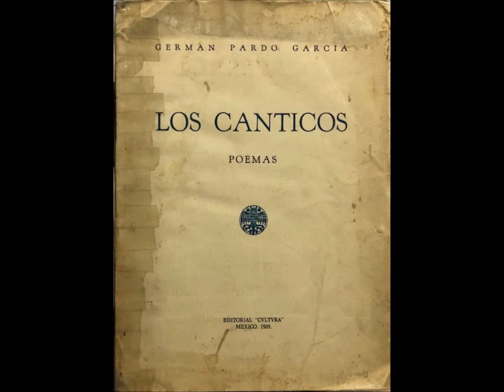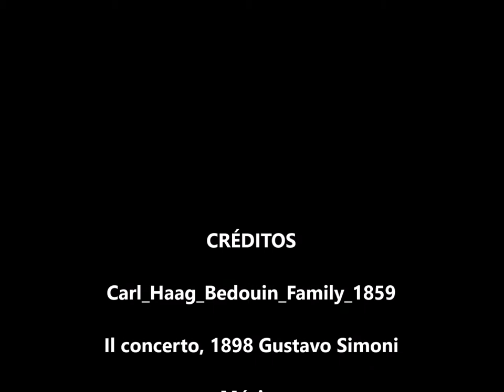"Los Hombres del Desierto" Germán Pardo García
Poeta nacido en Choachí, Cundinamarca, el 19 de julio de 1902, muerto en Ciudad de México, el 23 de agosto de 1991. Desde joven se inició en la publicidad, actividad que desempeñó profesionalmente toda su vida. Perteneció a Los Nuevos, junto con José Umaña Bernal, Rafael Vásquez, Octavio Amórtegui, Juan Lozano y Lozano y Alberto Angel Montoya. Sobre las influencias que el movimiento modernista alcanzó en Colombia, Rafael Maya afirmó, en Los orígenes del modernismo en Colombia, que la influencia del modernismo en nuestro país no terminó en los centenaristas, sino en Los Nuevos. Según análisis de Maya, Pardo satura su lirismo con un profundo sentido panteísta del paisaje, antes de lanzarse a las exploraciones cósmicas.

Se podría dividir la extensa producción de Pardo García en dos etapas. La primera que se ciñe a formas y temas tradicionales. La segunda, en la que se han encontrado audacias expresivas, incorpora un nuevo vocabulario y difusas materias de las ciencias y de la agitación contemporáneas. O reitera visiones de abismos con metáforas cósmicas. Aunque no compartió mucho tiempo el ambiente ni las preocupaciones intelectuales de Los Nuevos, se le ubica entre ellos por haberse iniciado como poeta en los orígenes de este grupo. Según sus palabras: La misión del poeta es hoy más que nunca conciliadora; así interpreto yo, en mi modesta escala, mi destino. Mi tarea quiere ser constructiva. Como ser abismado en la grandeza del canto, tengo la obligación de creer en que el destino de la humanidad es afirmativo y quiero ser partícipe en la preparación de los futuros saltos.

Pardo García era un hombre preocupado y obsesionado por la muerte, tema que aparece con frecuencia en su poesía. Desde 1932 se instaló en Ciudad de México, donde realizó la mayor parte de su obra. A lo largo de su vida escribió más de cuarenta libros; editó, en los años cuarenta, la revista Noticia de Colombia, y después, por varias décadas, la gaceta Nivel.